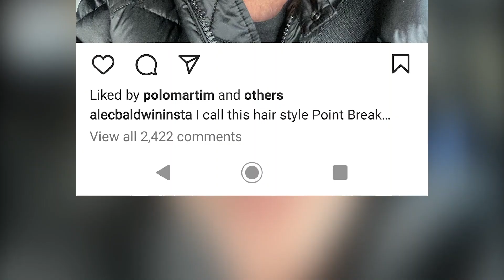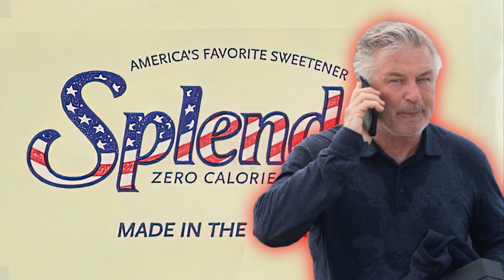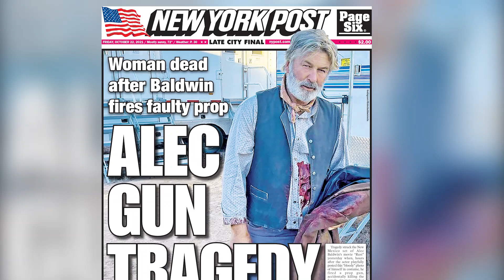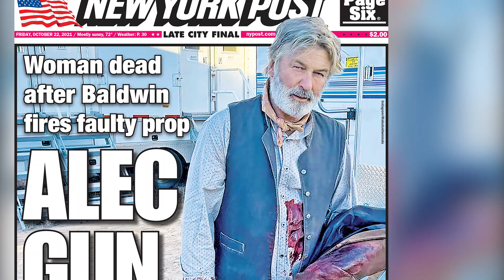Alec Baldwin & his Wife Hilaria - What the Hell Are They thinking? | POSTMORTEM EPISODE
The guys re-visit topics from the D.I.E. PODCAST and expand on them.

In this episode:

-The antics of Alec and Hilaria Baldwin, the world's most tone-deaf couple
-The latest on the "Rust" investigation
-The Baldwins' crazy social media blitz